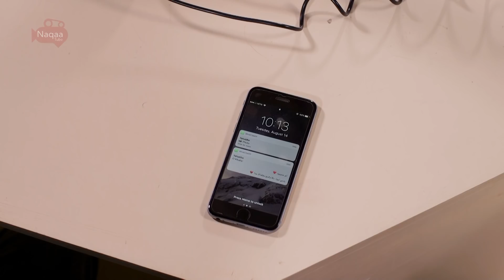خاطرة مكة | أداء : محمد عبدالرحمن و أسامة الركابي | حج ١٤٣٩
يسعدنا تواصلكم :
فيس بوك